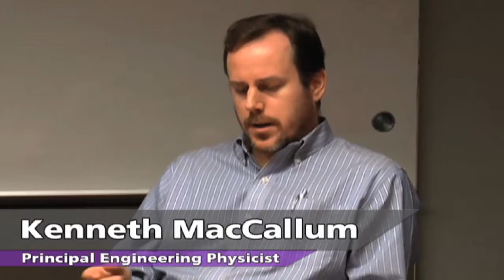Digital Health for Medical Devices: Opportunities and Challenges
Panel discussion with StarFish Medical president, Scott Phillips, Kenneth MacCallum, Principal Engineering Physicist, and Sal Sanci from our Software Engineering Group.  The team discusses the advantages, opportunities, and challenges (technical and regulatory) of connecting traditional medical devices to Digital Health.